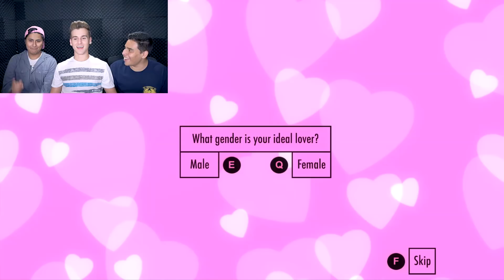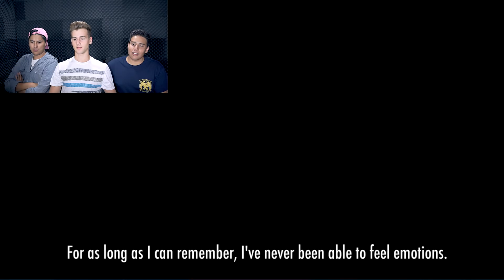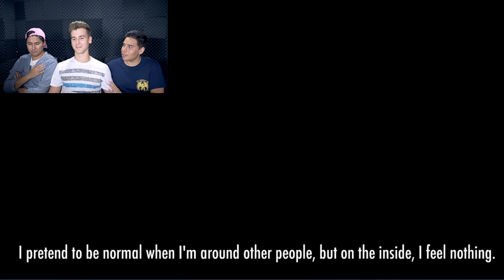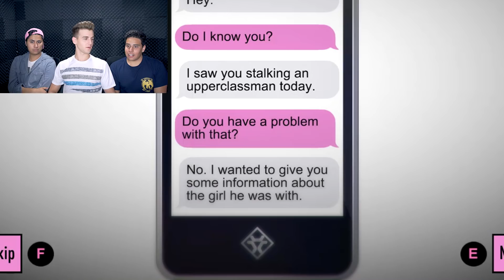Yandere Simulator (Part 1)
In this Game Time episode we played Yandere Simulator! Have you ever liked someone so much that you'd. kill for them? Prepare to protect your senpi from prying boys and/or girls in this highschool theme stalker simulator! How far will you go? How many bodies will we hide? Watch and find out!